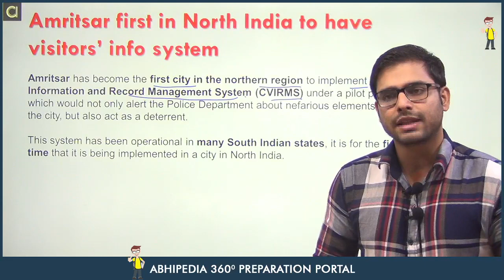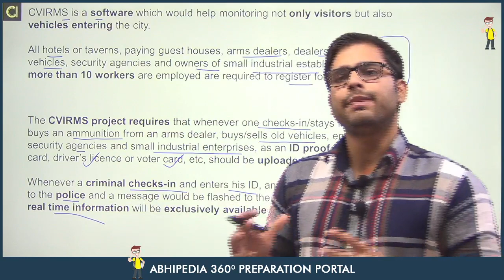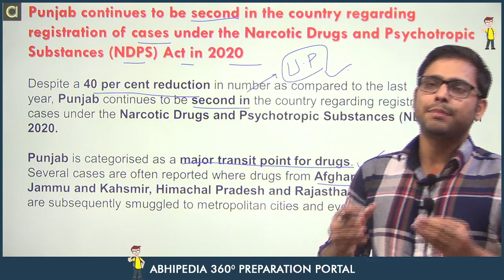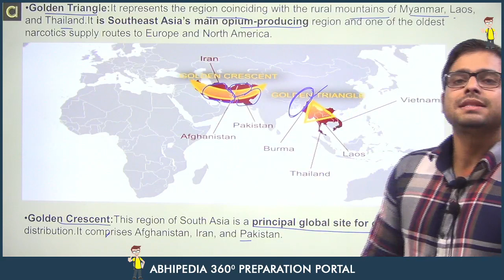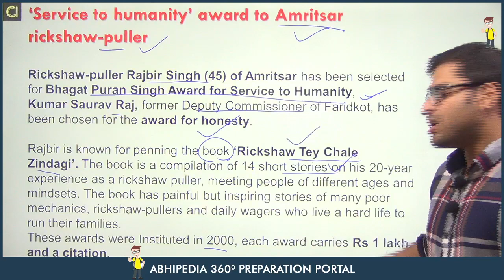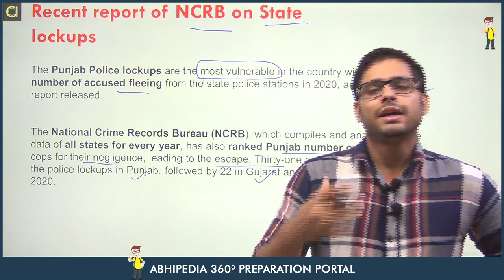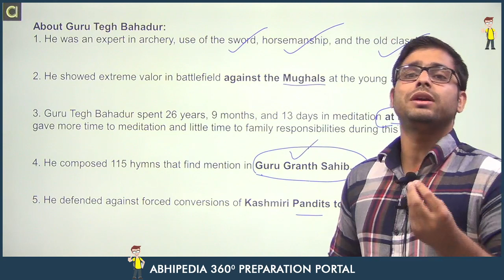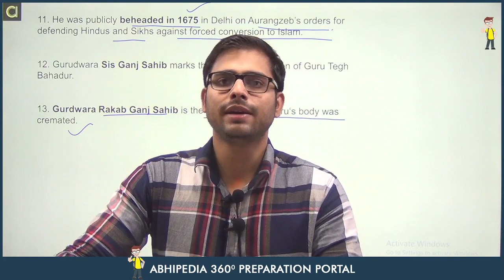Punjab Current Affairs I August 2021 I 4th Week | By Atul Dhiman Sir